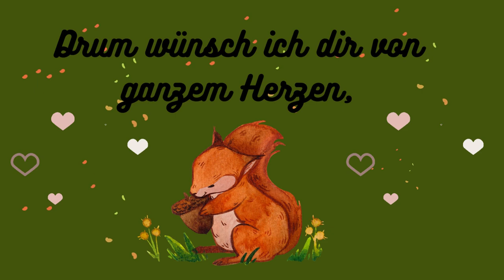Ein liebes Wort am frühen Morgen - Grußvideo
Guten Morgen wünsche ich dir. Ein liebes Wort am Morgen da startet man gut in den Tag